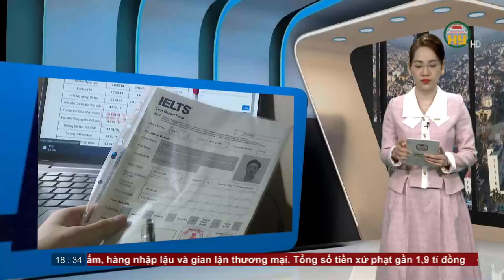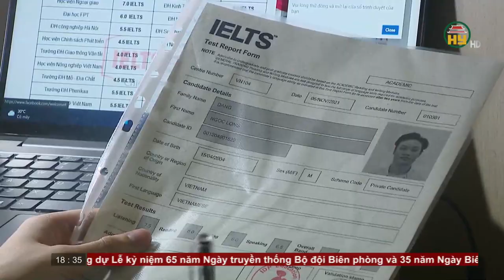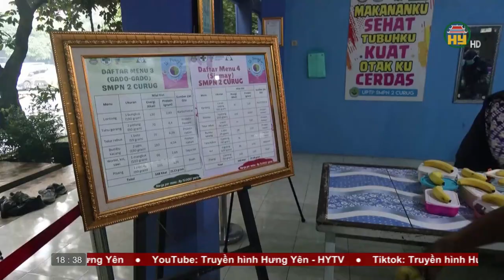Bản tin 18h30 ngày 01/03/2024